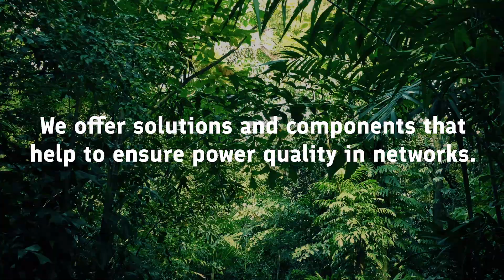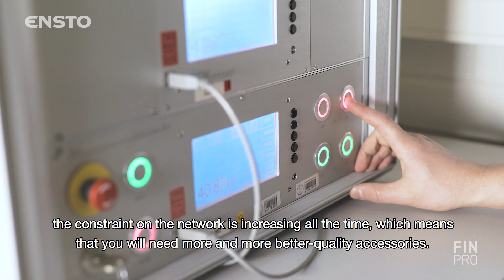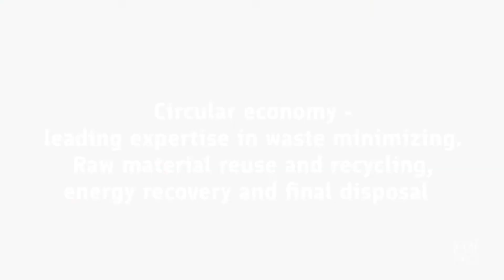Ensto solutions for distribution networks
Energy-efficient solutions and components for electricity distribution. Produced by Energy program of Finpro.